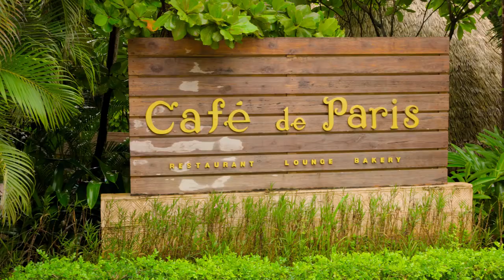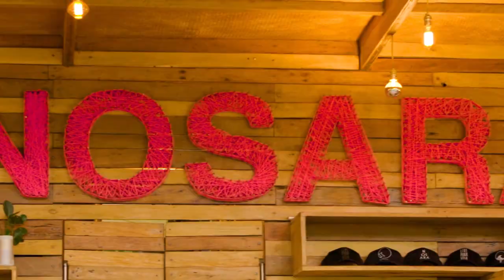Distrito 06 - Nosara - 25 Julio 2020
Nosara es un lugar místico. Iniciado como una colonia extranjera, Nosara es un distrito distinto a todos los demás.
Este lugar presenta la oportunidad de poder estar en playas perfectas para el surfing, entre selva y naturaleza reforestada, pasar a tomarte un café y crepas, y luego terminar el día relajandote en una sesión de Yoga.

Descubre la magia de Nosara.